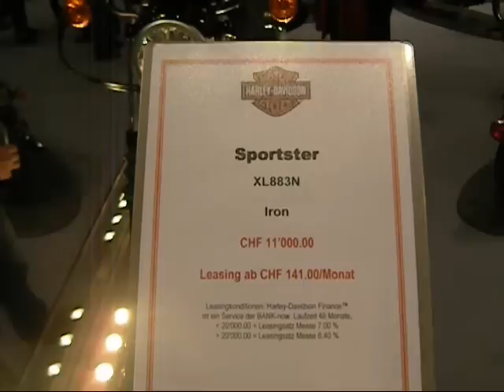Harley-Davidson 883 Iron und XR 1200 Special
Harley-Davidson 883 Iron (neu 2009). Ausserdem XR 1200 Special (ohne Scheinwerfer).